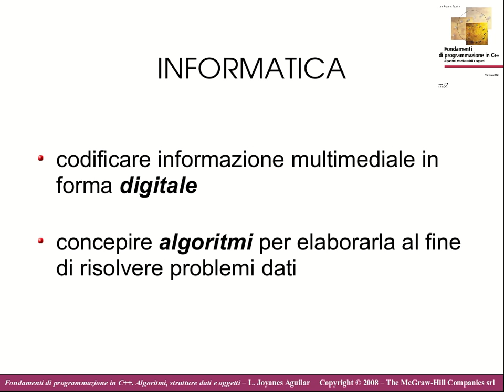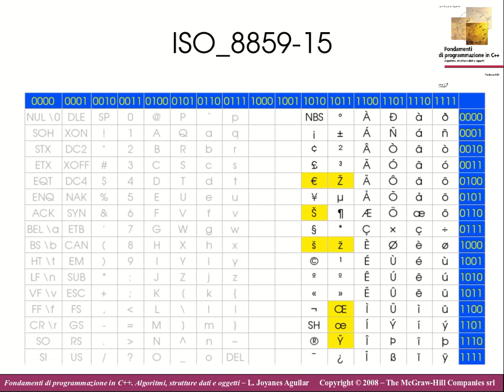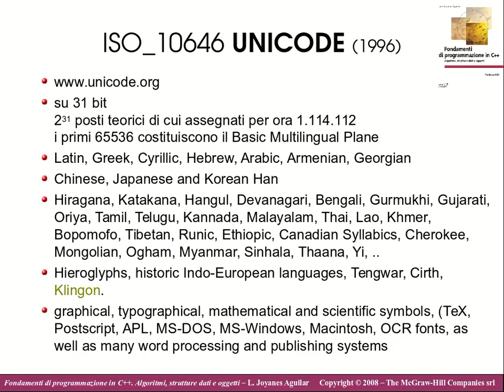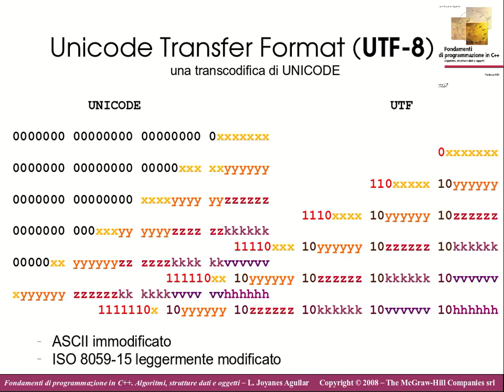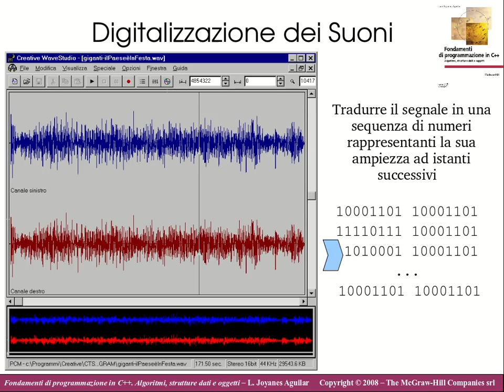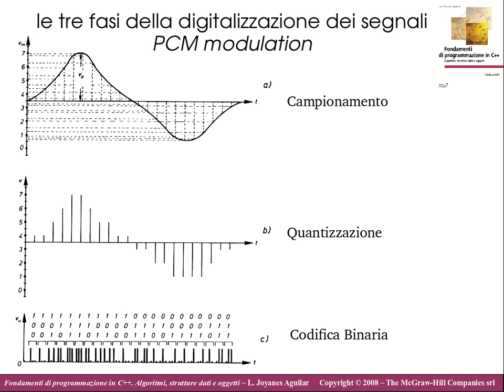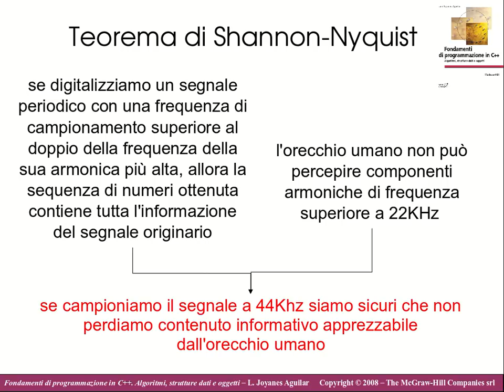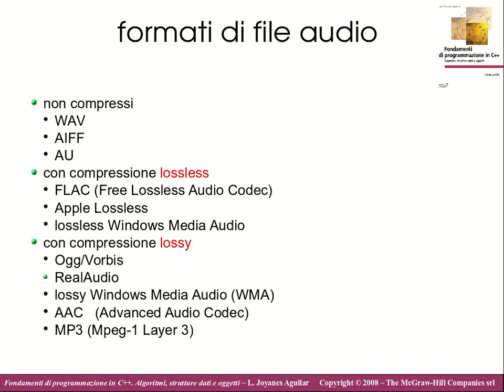FI02. La Civiltà Digitale: testi e suoni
Digitalizzazione dei testi:
ASCII (1968), ISO-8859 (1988), UNICODE (1996), UTF-8
Questa playlist contiene alcune videoregistrazioni delle lezioni tenute dal Prof. Aldo Franco Dragoni nel corso di Fondamenti di Informatica dell'AA 2015/16. Purtroppo non sono montate ma sono prese dal vivo, quindi non si possono considerare video realmente fruibili da YouTube ma solo materiale potenzialmente utile a chi deve sostenere quel tipo di esame. Il linguaggio di programmazione utilizzato nella seconda e principale parte del corso è il C++.